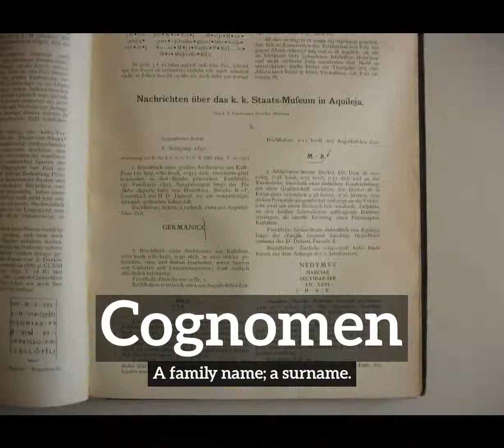What is Cognomen? | How Does Cognomen Look? | How to Say Cognomen in English?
Learn how to pronounce cognomen with Imago Spectrum.

What is cognomen?
How does cognomen look?
How to say cognomen in English?
What does cognomen represent?
What is the defintion of cognomen?

Imago Spectrum allows you to easily memorize common English words and phrases by joining visual and auditory learning environments into a short video. Focus on the images and repeat cognomen several times for best retention results.

In this video we are speaking the word, cognomen. Do take note of how cognomen is spelled.
The definition of cognomen is listed below the word in the video.
Cognomen:  A family name; a surname.